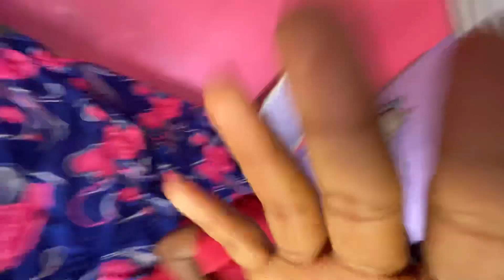iPhone 12 Le liya finally 😍😍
I hope enjoy this viddo ❤️❤️❤️